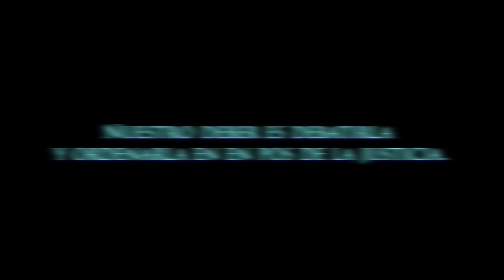TIEMPO DEL INDIVIDUO-HOY: SE BUSCAN CANTANTES PARA LLENAR LA PANTALLA DE LIBERTAD.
Hola, busco cantantes aficionados o profesionales que canten esta canción que inventé, para proclamar la libertad individual. Solo tienen que grabarse su cara en forma horizontal, cantando con  el ritmo de la misma música, pero que no sé mezcle con la voz.
Mandarlo para que lo edite con su cara en el mosaico de imágenes
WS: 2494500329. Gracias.